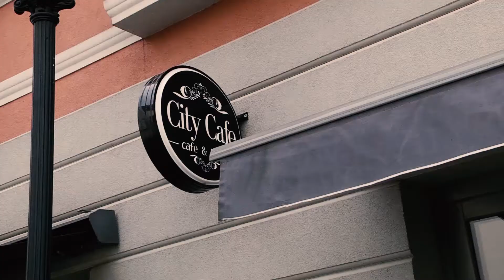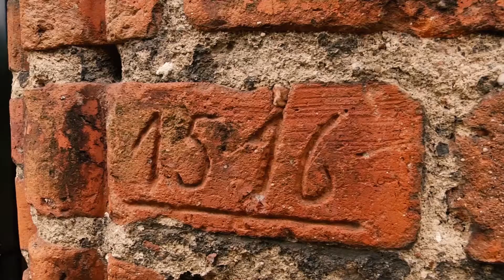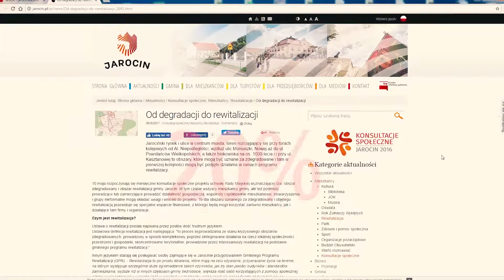Rewitalizacja Jarocin 2017